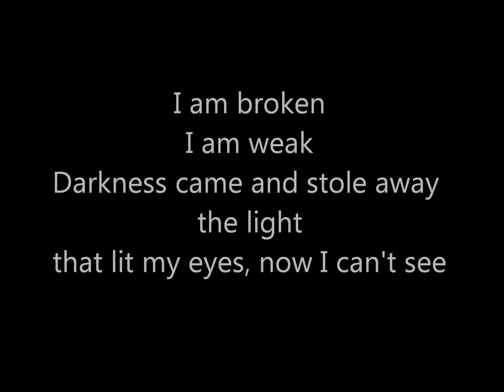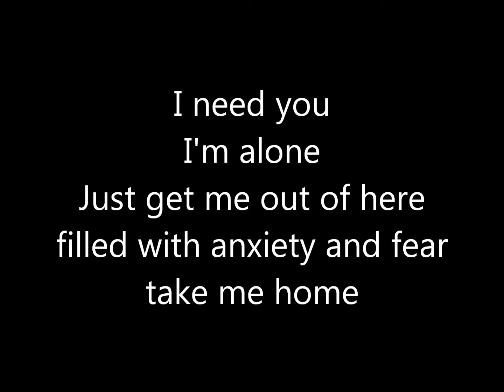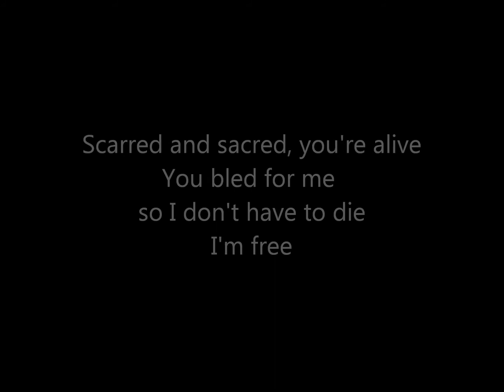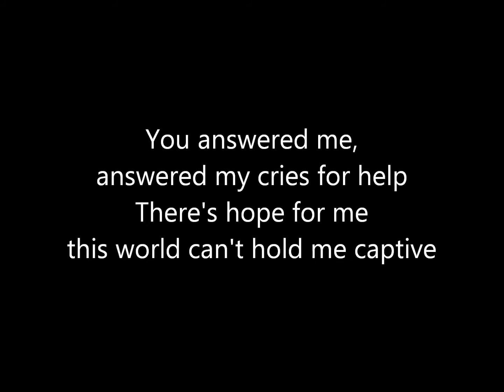Saved ~ Original Song by Makenna Thomas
This song is all about the power and love Jesus has to save me from any trial I may face.